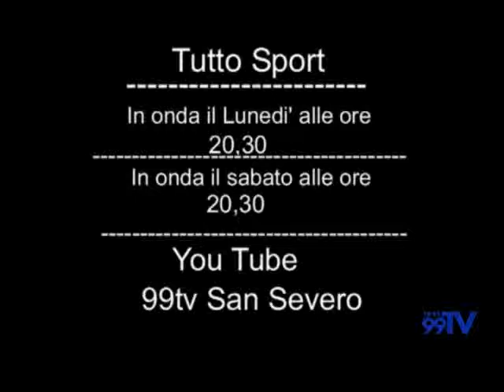Tutto Sport del 09 dicembre 2013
Rubrica condotta da Pino Pistillo. Riflettori accesi sullo sport pugliese, e in particolar modo sul calcio ed il basket sanseveresi.